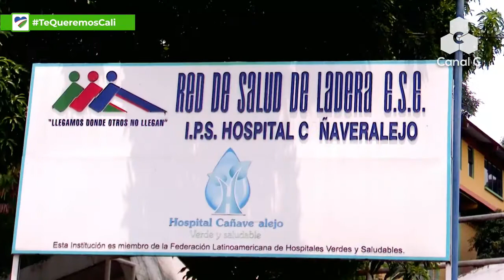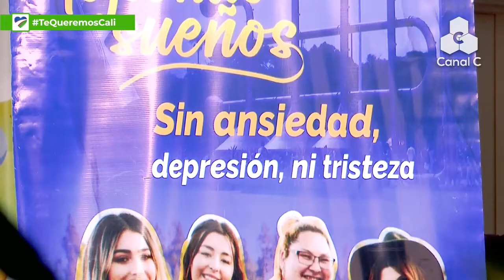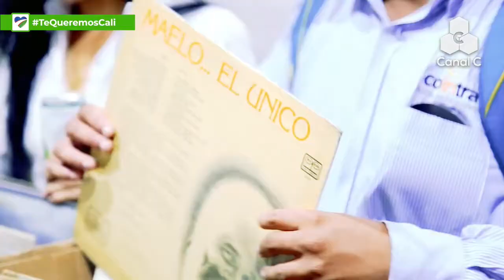Metropoli TV 31 marzo 2022